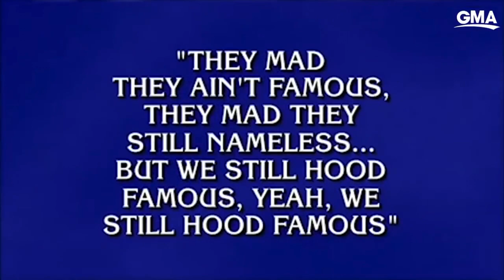Alex Trebek thug life (tribute)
Alex Trebek, the genial "Jeopardy!" host with all the answers and a reassuring presence in the TV game-show landscape for five decades, has died. He was 80 years old.